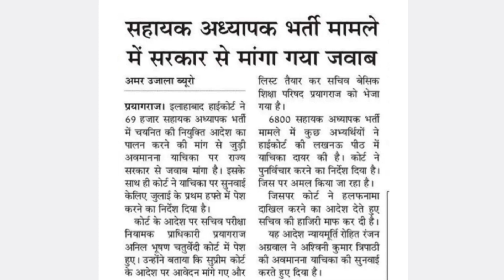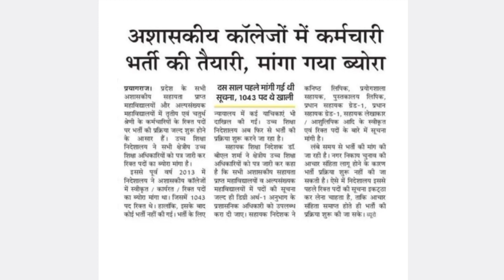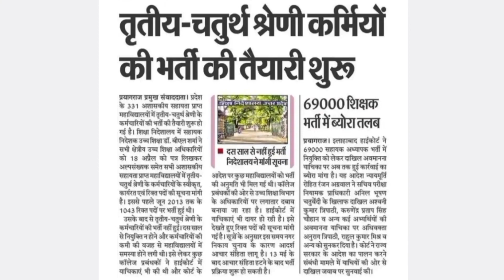बड़ी खबर🔥 शिक्षक भर्ती पर कोर्ट ने लगाई कड़ी फटकार II DELED VS BED COURT NEWS II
praathmik shikshak bharti letest update today,
prathmik shikshak bharti update,
prathmik shikshak bharti new update,
prathmik shikshak bharti kab aaegi,
up primary shikshak bharti update,
10000 shikshak bharti latest news,
63000 shikshak bharti latest news,
69000 teacher bharti latest news,
primary shikshak bharti 2022,
uttar pradesh prathmik shikshak bharti latest news